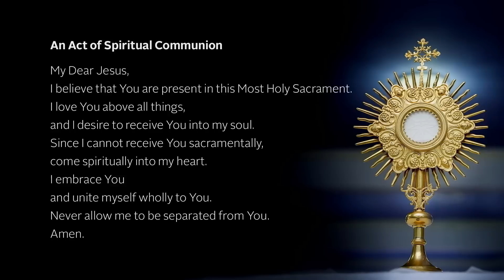Sunday Mass in English from Holy Name Cathedral - 8/13/2023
Psalm 85: Text: Verses: The Revised Grail Psalms, © 2010, Conception Abbey and The Grail, admin. by GIA Publications, Inc.; Refrain: Lectionary for Mass © 1969, 1981, 1997, ICEL; Music: Refrain, Richard Proulx, © 1975, GIA Publications, Inc. ; verses: Michel Guimont, © 2011, GIA Publications, Inc.

Gospel Acclamation: Vulpius

Offertory: Amazing Grace, Text: John Newton; Music: Virginia Harmony, 1831

Closing Hymn: Let All Things Now Living; Tune: Traditional Welsh melody with harmonization and descant by Katherine K. Davis.